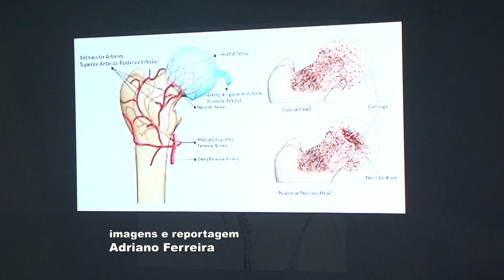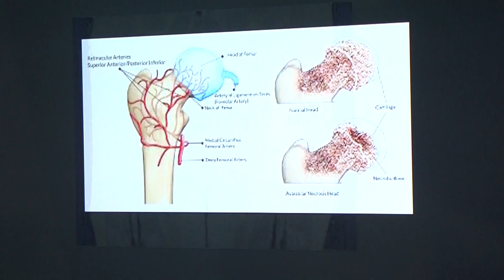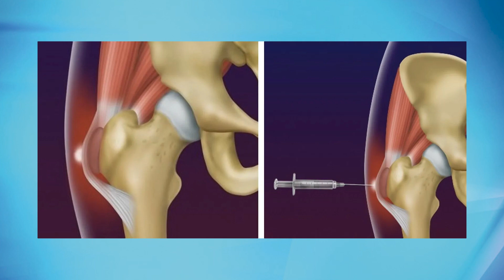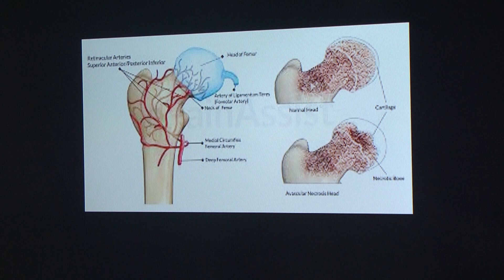Osteonecrose - Causas, sintomas e tratamentos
Recentemente, o Jornal TV Sul destacou a campanha de um morador de Guaxupé diagnosticado com osteonecrose, que busca arrecadar R$ 25 mil para custear seu tratamento. Entrevistamos o ortopedista Dr. Fernando Jeronymo Jorge para abordar a osteonecrose, discutindo suas causas, diagnósticos e opções de tratamento.